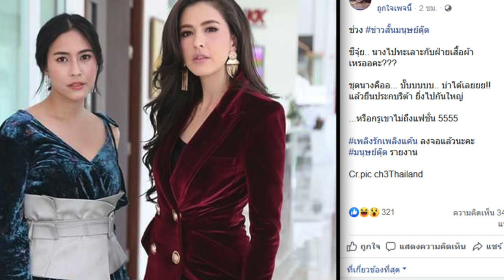จุ๋ย วรัทยา โดนอีกแล้ว คนคอมเมนต์ชุดทำพังอีกรอบ เหมือนทะเลาะกับคอสตูม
ส่องคอมเมนต์ จุ๋ย วรัทยา โดนอีกแล้ว คนคอมเมนต์ชุดทำพังอีกรอบ บอกสวยแค่ไหนก็ไม่รอด ยืนเทียบกับ ศรีริต้า เจนเซ่น ยิ่งพัง จนโดนเมาท์ทะเลาะกับฝ่ายคอสตูมหรือเปล่า
ออนแอร์ไปเป็นที่เรียบร้อยแล้ว สำหรับละครเรื่อง เพลิงรักเพลิงแค้น ทางช่อง 3 ซึ่งแค่ตอนแรกก็สนุกเข้มข้นจนคนดูติดกันหนักมาก โดยเฉพาะการปะทะอารมณ์ของ 2 ตัวแม่
จุ๋ย วรัทยา และ ศรีริต้า เจนเซ่น แต่ที่ถูกพูดถึงไม่แพ้เรื่องความสนุกของละคร ก็เห็นจะเป็นความสวยของทั้ง 2 สาว ที่กินกันไม่ลงจนแฟนๆเลือกเชียร์ไม่ถูก
และงานนี้ก็มิวายมีเรื่องให้ขัดใจแฟนๆ กับแฟชั่นของนางเอกของเรื่องอย่างสาวจุ๋ย ที่ดูจะได้ใส่แต่ชุดแปลกๆ อย่างล่าสุดก็เจอเพจ มนุษย์ตุ๊ด
หยิบภาพที่จุ๋ยและริต้าถ่ายภาพคู่กันมาเมาท์ว่า สาวจุ๋ยไปทะเลาะอะไรกับฝ่ายคอสตูมหรือเปล่า ทำไมชุดที่ใส่ถึงออกมาเป็นแบบนี้ ไม่ได้เลย แล้วยิ่งยืนกับสาวริต้า
ก็ยิ่งเข้าไปใหญ่ หรือจะเป็นเพราะตัวเองเข้าไม่ถึงแฟชั่นกันแน่
งานนี้ก็มีชาวเน็ตเข้ามาคอมเมนต์วิจารณ์กันเป็นจำนวนมาก โดยส่วนใหญ่มองว่า ชุดดูไม่ค่อยเข้ากับสาวจุ๋ยจริงๆ ดูรุงรังทั้งกระโปรง ทั้งกางเกงขายาวข้างใน
อีกทั้งทรงผมก็ดูแปลกๆ อะไรคือความเข้ากัน เป็นแฟชั่นสุดล้ำที่เข้าไม่ถึงจริงๆ และถึงแม้หน้าตารูปร่างจะสวยแค่ไหน ก็ไปไม่รอดในชุดนี้ หรือฝ่ายคอสตูมจะมีปัญหากับเจ้าตัวจริงๆ
พร้อมบอกว่า เป็นตัวเองคงร้องไห้ไปแล้ว ยิ่งมายืนคู่กับสาวริต้า ยิ่งเห็นความต่าง ทั้งๆที่ละครสนุกมาก แต่ต้องมาขัดใจกับเรื่องชุดซะงั้น เสียอรรถรสจริงๆ
อย่างไรก็ตาม ก่อนหน้านี้สาวจุ๋ยเคยมีประเด็นเรื่องชุดพังมาแล้ว กับชุดออกงานจากแบรนด์ดัง แต่เจ้าตัวก็ได้ชี้แจงว่า มันเป็นเรื่องของแฟชั่น อีกทั้งชุดที่สวมก็สวยทุกชุด
และทุกชุดที่เลือกใส่ออกงานก็ผ่านการตัดสินใจทั้งจากเธอ และสไตล์ลิสต์กันมาก่อนอยู่แล้ว อีกทั้งเธอเองก็ให้เกียรติผู้ออกแบบ